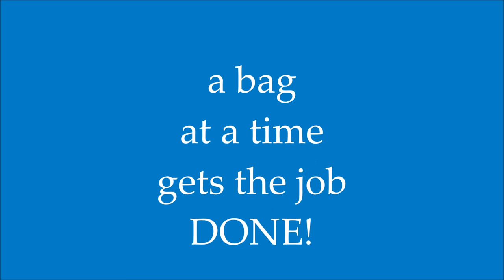Simplifying, Hoarding and Time Management